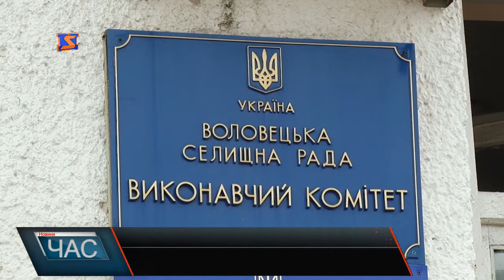На Воловеччині новостворений орган - рада старійшин